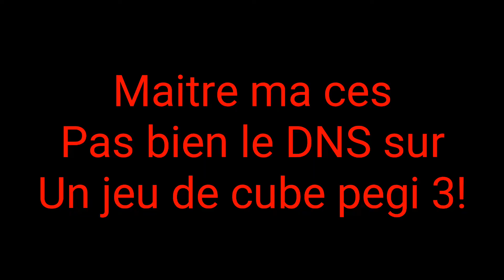@MaitreMa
CES PAS BIEN LE CHEAT FDP